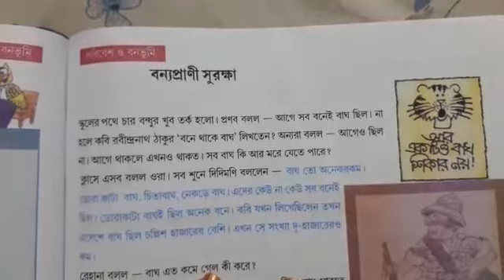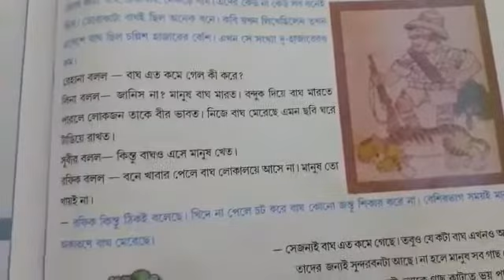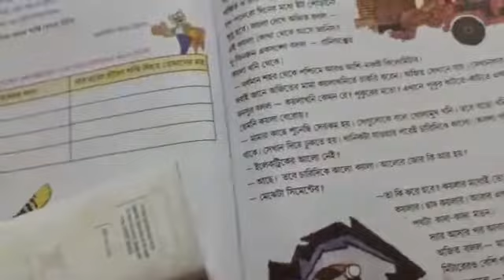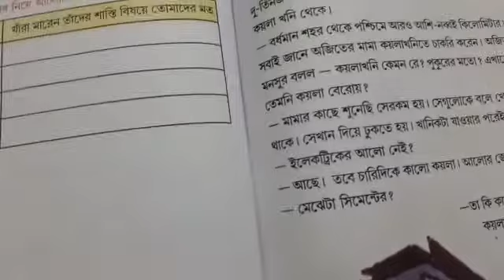Class-5 geography p- 127